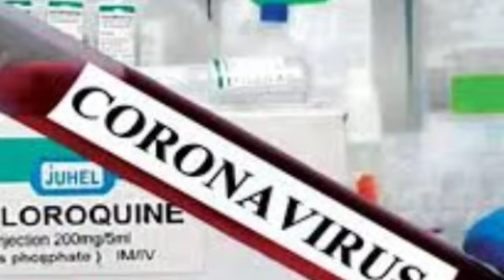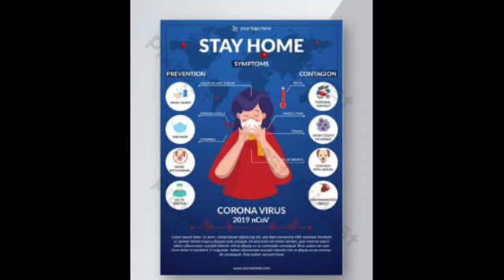MAMAYE BA (DLP) STOP COVID19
Mamaye Ba, un jeune rappeur du groupe DPL from Fouta Toro se lance avec sa belle voix pour sensibiliser la population du monde entier plus particulièrement son pays qui le Sénégal pour combattre le covid19 .